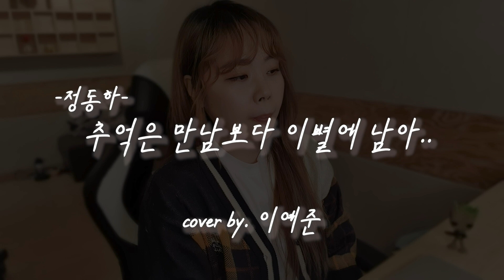정동하-추억은 만남보다 이별에 남아 Cover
안녕하세요~ 오늘은 정동하 오빠의 신곡을 커버 해봤어요^^
오빠가 불러주신 '그날에 나는 맘이 편했을까' 들어보셨나요!?
정동하 오피셜 유투브에서 보실 수 있답니당
감사한 마음에 저도 오빠의 신곡을 커버해봤어요!
혹여나 좋은 노래를 망치진 않을까 걱정이 많았어요 ㅠ
즐겁게 들어주시고 동하오빠 신곡도 많이 사랑해주세요^^
(아웃포커싱 모드로 촬영했더니 끊기면서 싱크가 살짝 나가는 점 양해부탁드려용)

He guys! I covered Jung Dong Ha's new song 'I still love you'
have you heard 'On that day' by Jung Dong Ha?
You can check out on His YouTube. [Jungdongha Official]
I was so honored and grateful!
Hope you guys like the cover^^